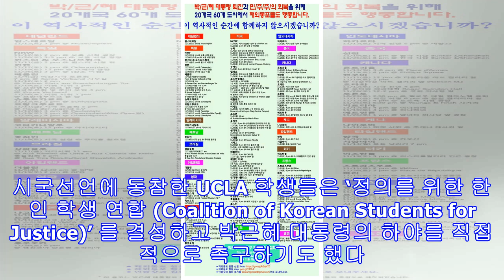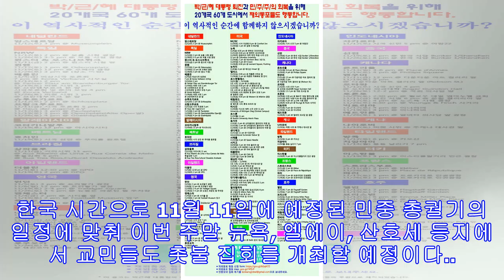UCLA, 스탠포드, MIT 등 미국 대학에서 시국선언 이어져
미국 대학교에서 최순실 국정농단을 규탄하고 박근혜 대통령의 책임을 촉구하는 시국선언이 계속 릴레이로 이어지고 있다. 1일 UC 버클리와 4일 하버드에서의 시국선언에 이어 11월 5일에는 뉴욕 소재 예술 대학 출신의 재외 한인 아티스트 그룹, 크리에이트에서 시국선언문과 함께 국정농단을 규탄하는 예술 작품을 발표해 화제를 모으기도 했다. 9일에는 UCLA 한인 단체 16개가 연합하여 Royce Hall 앞에서 시국선언을 발표했다. 시국선언에 동참한 UCLA 학생들은 ‘정의를 위한 한인 학생 연합 (Coalition of Korean Students for Justice)’ 를 결성하고 박근혜 대통령의 하야를 직접적으로 촉구하기도 했다. 오늘 10일에는 스탠포드 White Plaza에서 학부생, 대학원생, 졸업생...